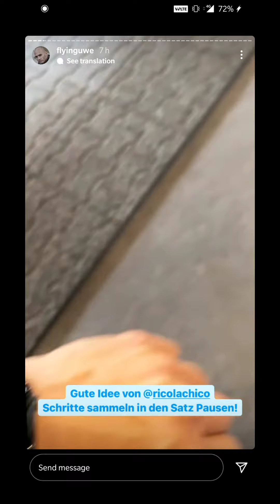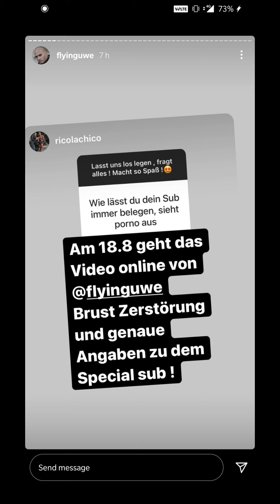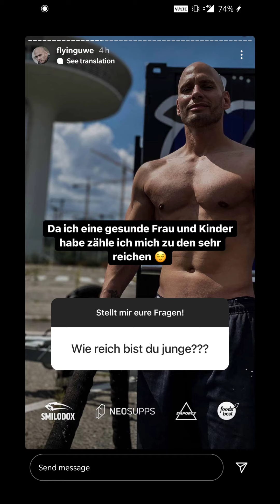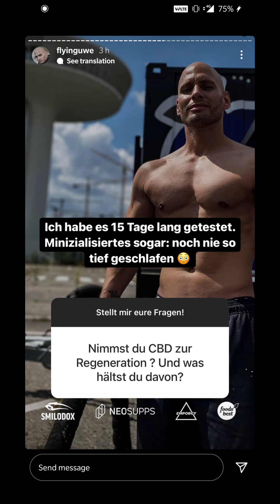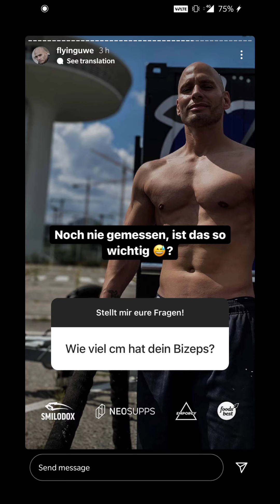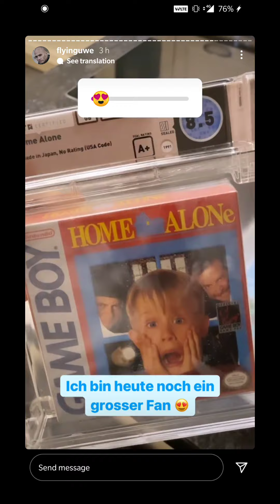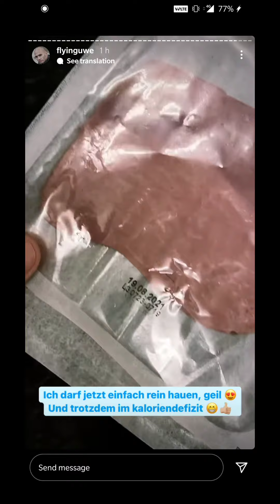Apple Watch I'm Test ⏱️ Flying Uwe Instagram Story